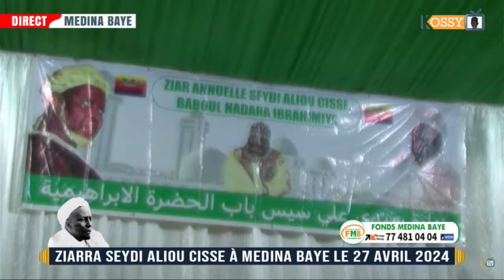Conférence Cheikh Ahmed Boukar Niang_Ziara Serigne Aliou Cissé 2024